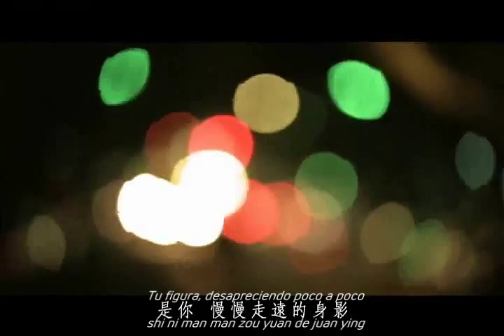A.I.N.Y. G.E.M subtítulos en español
Es la Traduccion de la version en ingles, asi que se puede mejorar si se hace directo del chino.